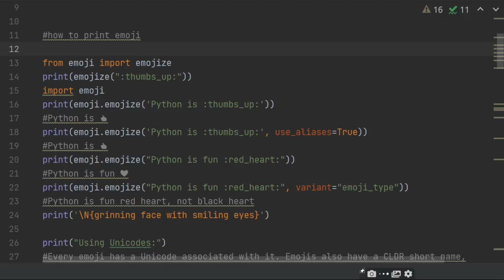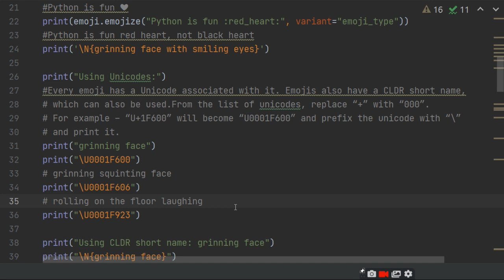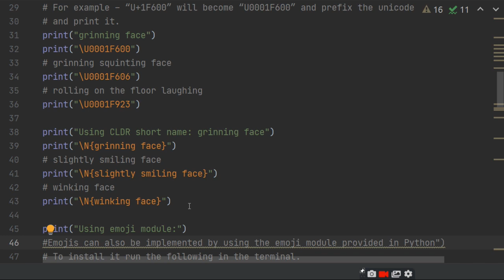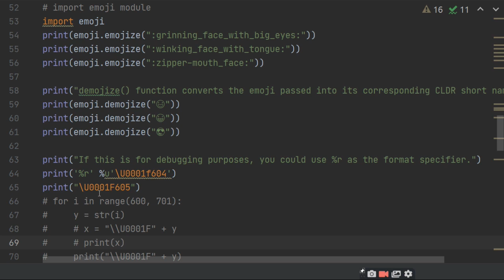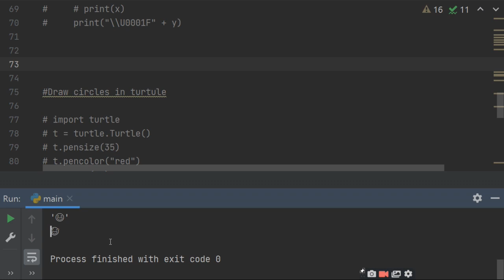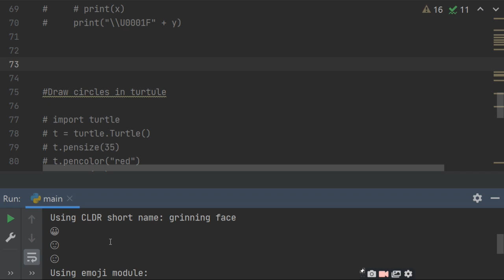How To Print emoji Using Unicode CLDR Short Name Emoji Demoji Function|ratan agarwal it informer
How To Print emoji Using Unicode CLDR Short Name Emoji or Demoji Function in python
there are  three ways-
1. UNICODE
Using Unicodes: Every emoji has a Unicode associated with it.
2. CLDR SHORT NAME
Emojis also have a CLDR short name, which can also be used.
3. EMOJI DEMOJI FUNCTION
FOR THAT YOU REQUIRE TO INSTALL EMOJI MODULE USING
PIP INSTALL EMOJI